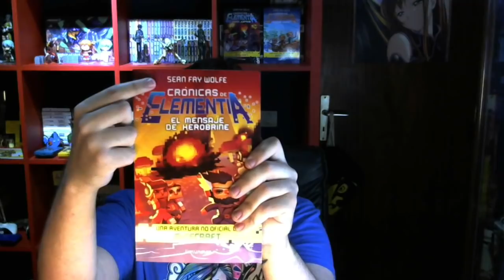LAS CRÓNICAS DE ELEMENTIA | CORTO DE MINECRAFT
---► APARTADO POSTAL (Envíame dibujos, cartas, lo que quieras!):
- 38410 Los Realejos, Santa Cruz de Tenerife, España

---► Sokko & Lyons and Focus Fire - Dreamcatcher ft Dan Henig (Cherney Remix)

---► PC
---► PS4

---► Mirillis Action
---► Fraps